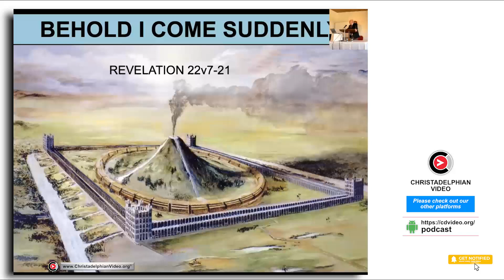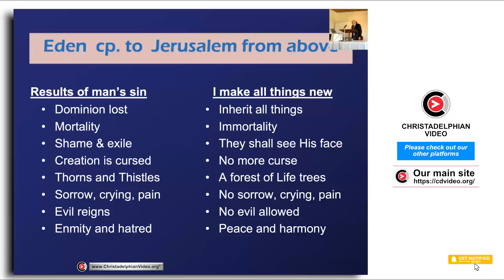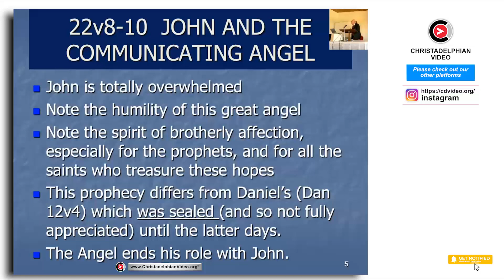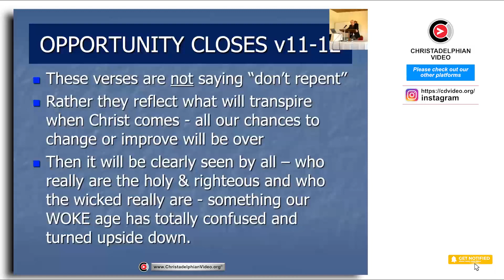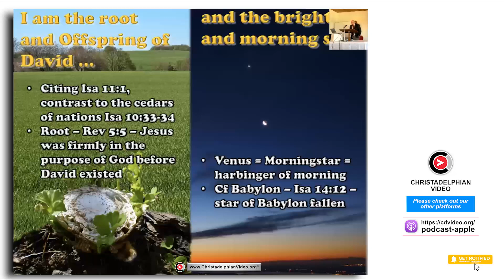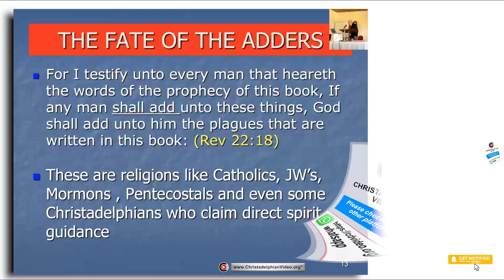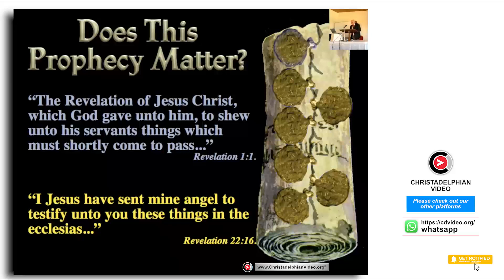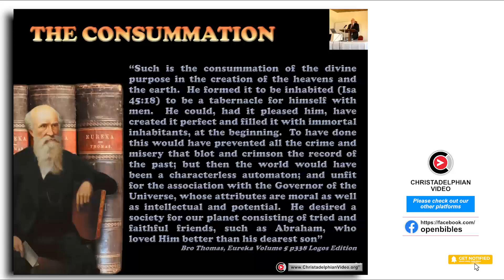The Seventh Vial: Study #5 'Behold i come Suddenly' -Revelation 22 Bro Ron Cowie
A Christadelphian Video:
Description: The stability of this world has been violently shaken. For very good reason most people distrust their governments along with their religious leaders.  Christ reveals His plan with the nations, but most importantly he outlines the fate of the apostate church. The focus of The Apocalypse is God’s promise to destroy all false religion that’s masqueraded in the name of His son; Jesus Christ—The true King who reigns over all the earth.